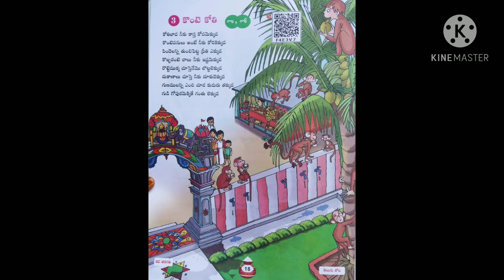2వ తరగతి తెలుగు గేయం_ కొంటె కోతి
2వ తరగతి తెలుగు గేయం_ కొంటె కోతి